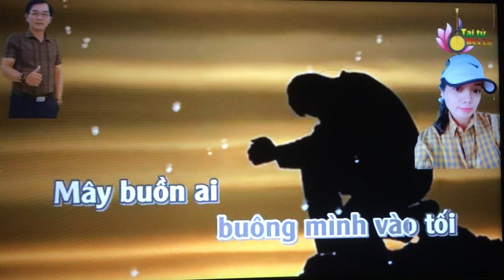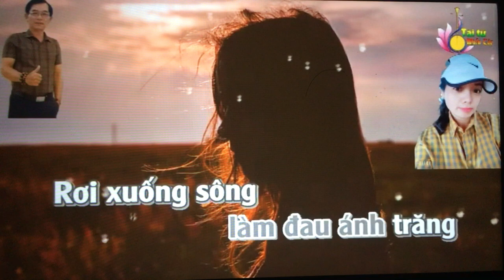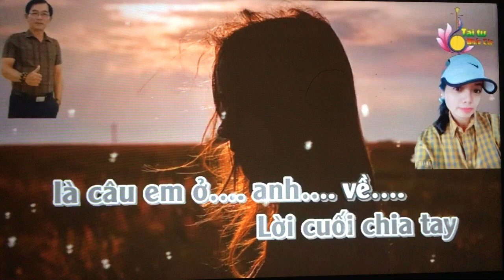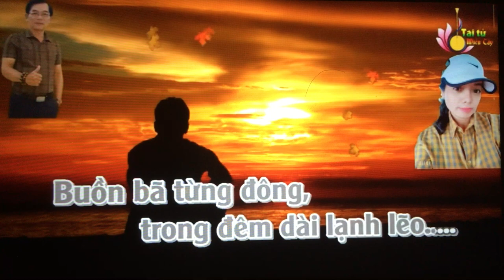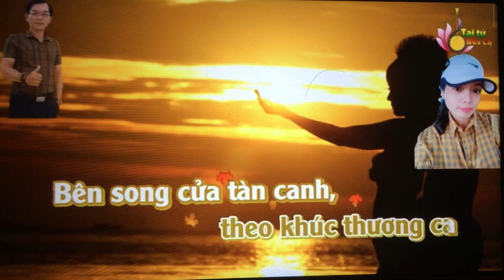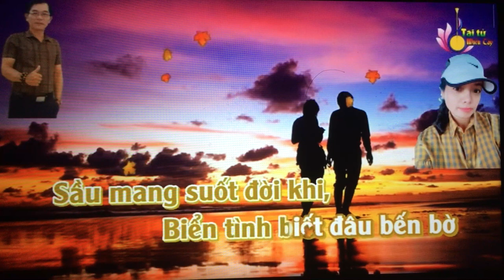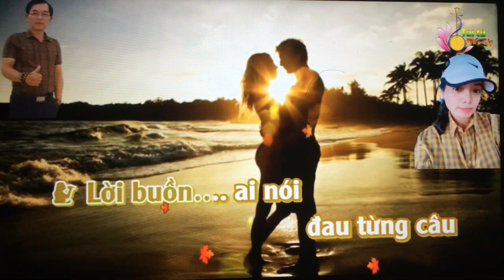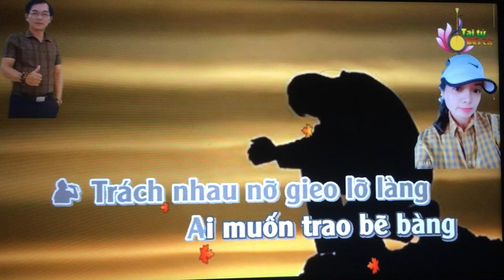To Quyen. Khuc Thuong Ca. Tg/Khach Lang Du